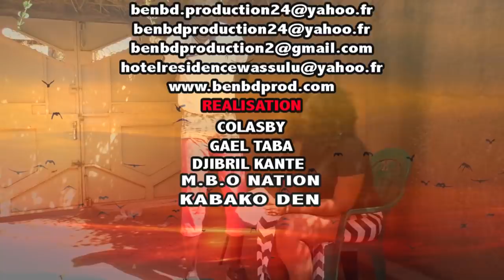SAM ROI 12 12 DANS COURS DE FRANCAIS par BEN BD PROD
L'artiste Comédien Alassane Sam dit ROI 12 12 est un jeune Comédien de Bamako qui joué dans le groupe YELEBOUGOU et qui est très très aimé de nos jours partout au Mali et le voilà dans COURS DE FRANCAIS pour vous les fans avec le soutien de son LABEL UNIVERSEL BEN BD PRODUCTION INTERNATIONALE aux contacts: 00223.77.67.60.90 ou 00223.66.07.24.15 ou 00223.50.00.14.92 par E-mail